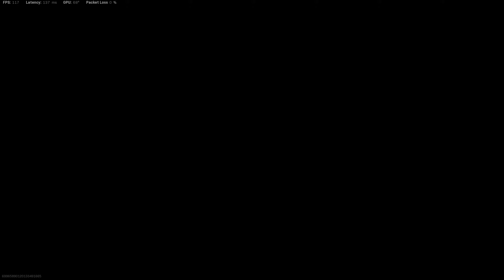مطاردات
GPU: GeForce RTX 2070 SUPER
CPU: Intel(R) Core(TM) i9-10850K CPU @ 3.60GHz
Memory: 32 GB RAM
Current resolution: 2560 x 1440, 165Hz